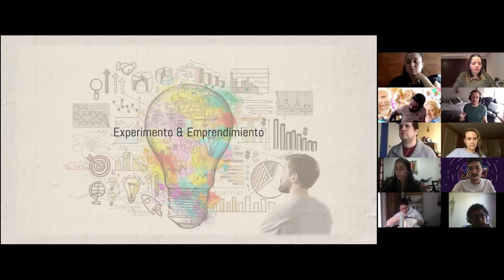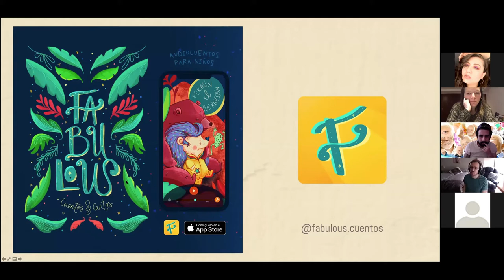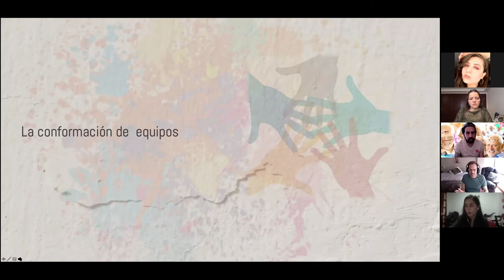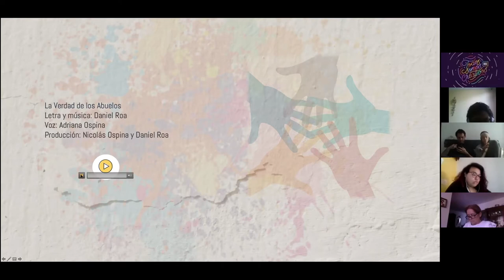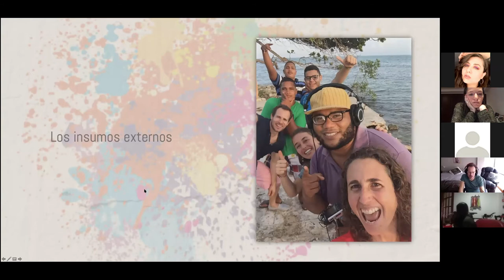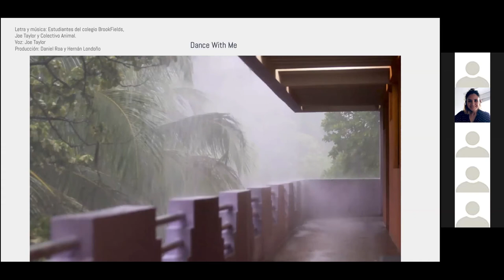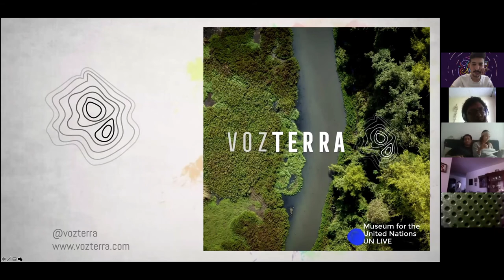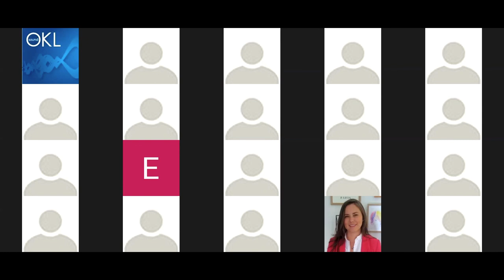Daniel Roa Concha: Creatividad, musica y naturaleza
Daniel Roa nos cuenta sobre sus proyectos musicales con la naturaleza

Daniel Roa Concha at CreativeMornings Bogota, May 2020. Free events like this one are hosted every month in dozens of cities. Discover hundreds of talks from the world's creative community